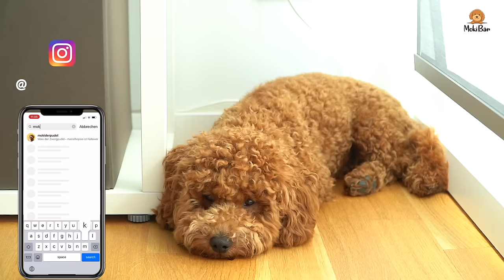Buying A Miniature Poodle Turned out differently than expected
Buying a miniature poodle – what nobody told us

Of course, before Moki moved in, we thought a lot about what could happen and how he would behave. In the following we describe what we expected, but what didn’t happen at all and what completely surprised us: